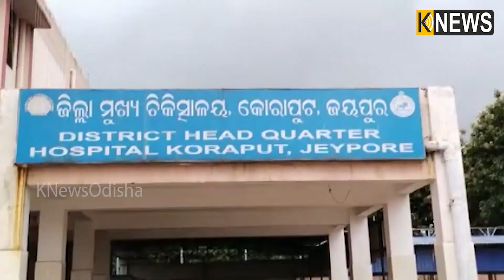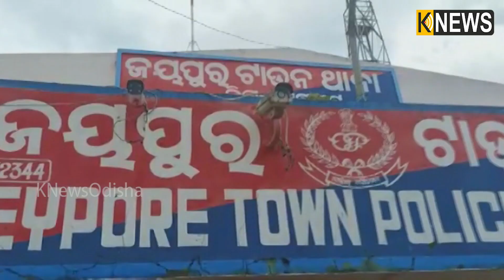ଭଉଣୀ ପାଇଁ ଭାଈ ଥିଲା ସବୁକିଛି ଭାଈର ବିୟୋଗ ସହି ପାରିଲାନି ଭଉଣୀ ଚାଳିଗଲା ଭାଈ ପଛେ ପଛେ || Knews Odisha